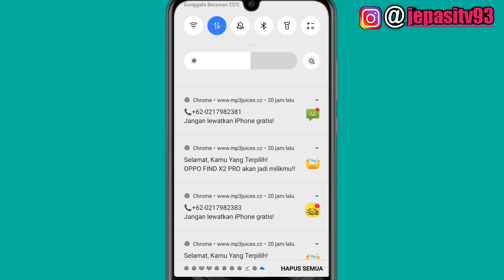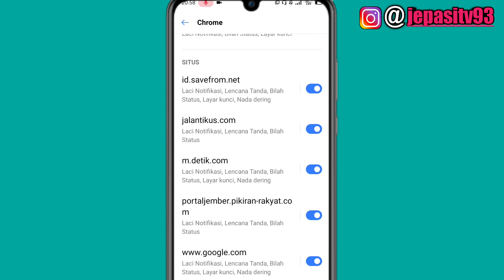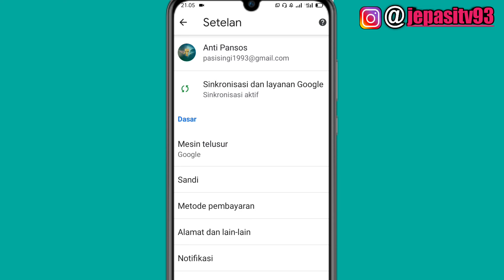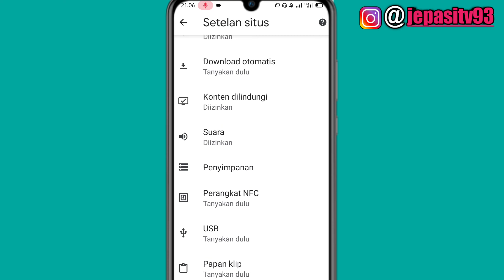Cara Hapus Iklan Yang Sering Muncul Diberanda Android Secara Permanen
halo teman-teman
  Dikesempatan kali ini Jepasi TV akan memberikan tutorial cara menghapus/memblokir notifikasi iklan dari google chrome yang sering muncul di android secara permanen